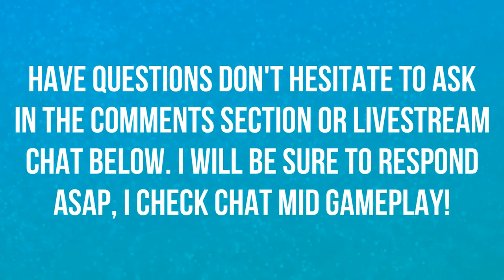ANA'S BASTET CHALLENGE TRAILER CINEMATIC | LIVE REACTION | OVERWATCH 😁😁😁